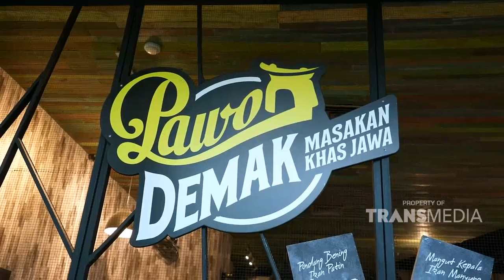Aneka Makanan Sederhana Yang Auto Manjain Lidah !! | BIKIN LAPER (4/5/22) P2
BIKIN LAPER
TAYANG SETIAP HARI SENIN - JUMAT 18.00 WIB